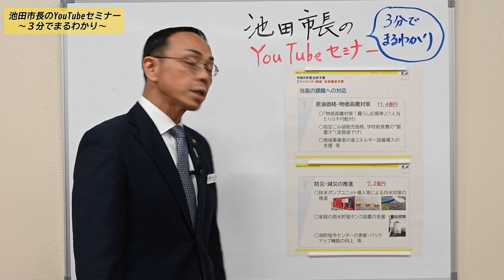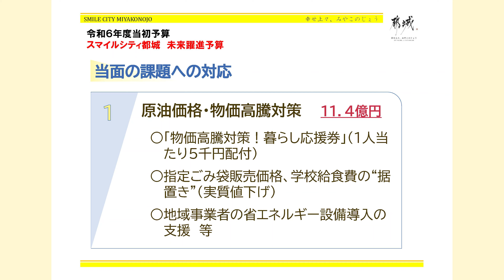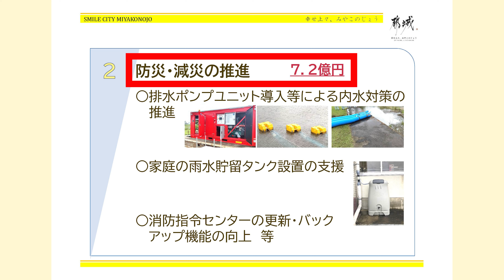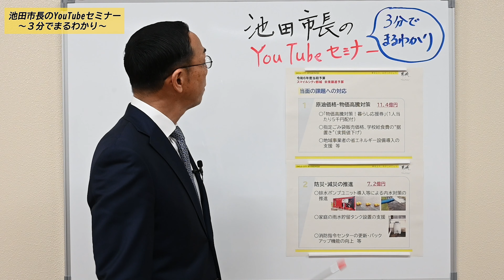【宮崎県都城市】池田市長のYouTubeセミナー～3分でまるわかり～ 第19回－令和６年度当初予算②－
池田市長が市の政策などを分かりやすく伝える「池田市長のYouTubeセミナー～３分でまるわかり～」。視聴者が気軽に閲覧できるよう３分以内で簡潔にまとめ、市長自らの言葉で"思い"や"熱量"などを伝えることを動画のコンセプトにしています。